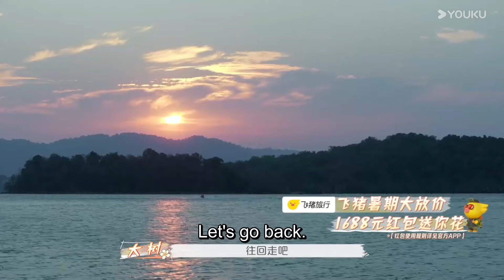沈月直呼真不把我们当外人！！菜菜大伦在户外亲密互动，情愫急速上升差点就节目就禁播了！【怦然心动20岁第四季】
【怦然心动20岁 第四季】《怦然心动20岁》第四季即将启程，一群少年将收到一份特殊的毕业礼物 ——「预支」而来的一个夏天。他们将飞往异国，开启一次热情又奇幻的跨国之旅，去感受异域的文化风情，去浪漫的远洋乘风破浪，去拥抱新鲜世界的爱与喧嚣！20岁的夏天永不停歇，怦然心动的少年永远热烈！

嘉宾：常华森/大左/郭麒麟/贾静雯/李希侃/沈月/杨迪/杨芸晴/于志凌#刘耀文#尔冬升#郭晓婷#惠英红#吴镇宇#佘诗曼#韩雪#范世錡#何与#时代少年团-刘耀文#沈月#薛凯琪#许魏洲#周洁琼#INTO1-周柯宇#郑业成#赵樱子#李一桐#李治廷#荣梓杉#郭俊辰